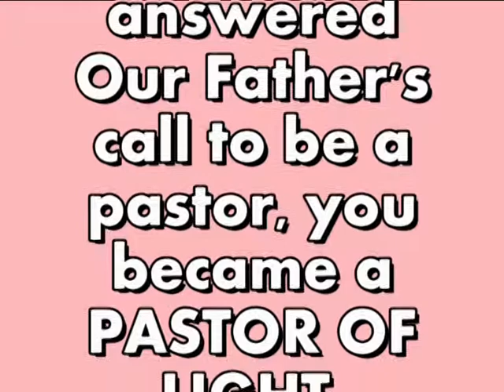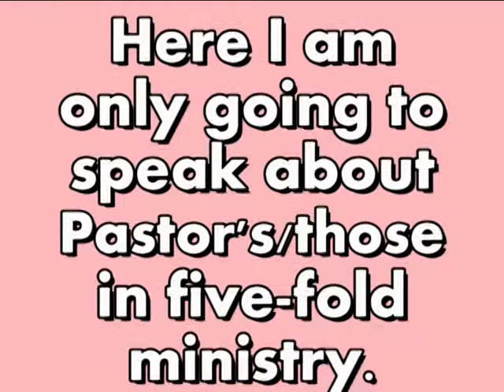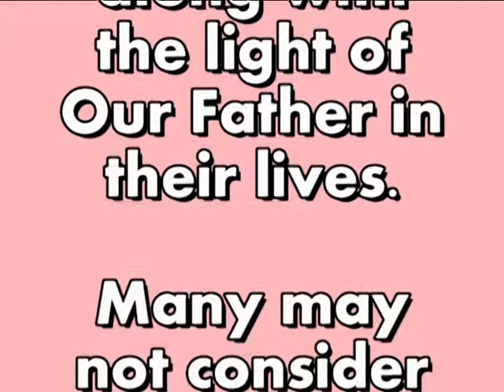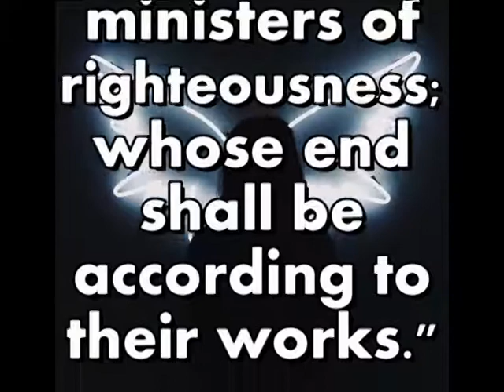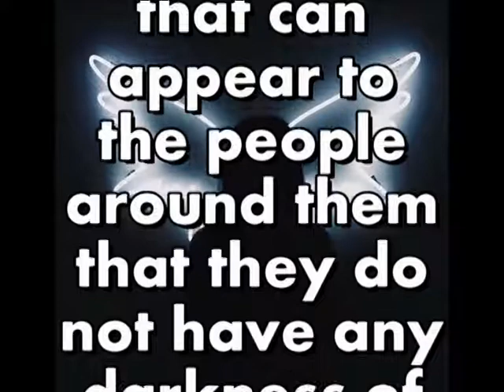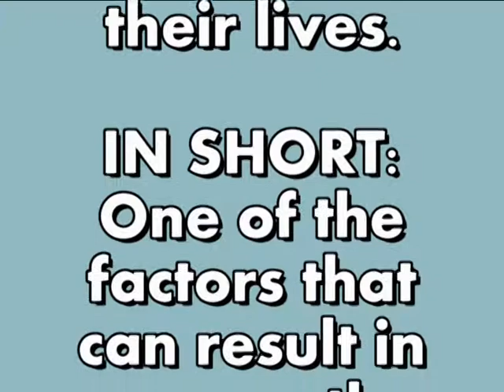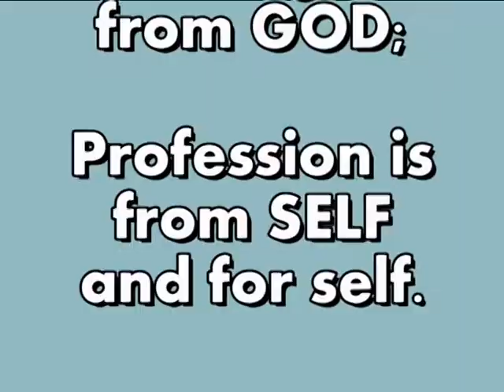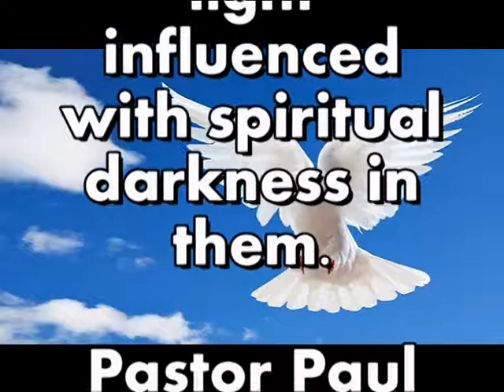PASTOR OF LIGHT V/S PASTOR OF LIGHT INCLUDING DARKNESS By Ps Paul Silway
PASTOR OF LIGHT V/S PASTOR OF LIGHT INCLUDING DARKNESS
By Ps Paul Silway

HOLY SPIRIT: "Does our Father have Holy Spirit give a calling to everyone?"

ME: "No. The types of calling given by Holy Spirit are: apostles, prophets, evangelist, pastors, and teachers. (Ephesians 4:11.)"

HOLY SPIRIT: "When as a Born Again Christian you answered Our Father's call to be a pastor, you became a PASTOR OF LIGHT. Now let me show you how Satan tries to get Born Again Christians, as beings of light to take on some of the darkness of Satan or evil in their lives. Here I am only going to speak about Pastor's/those in five-fold ministry.

Continue reading in the video text.

AXIS BANK
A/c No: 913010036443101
IFSC Code: UTIB0001435
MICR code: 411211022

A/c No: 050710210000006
Swift Code: BKIDINBBPMP
IFSC Code: BKID0000507